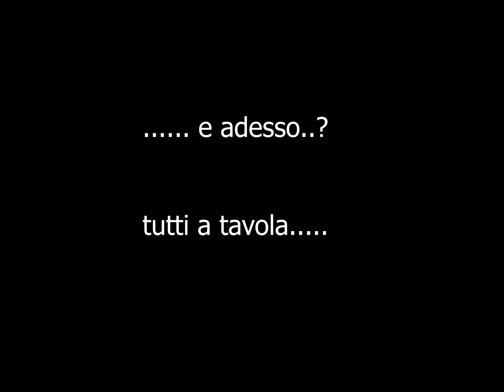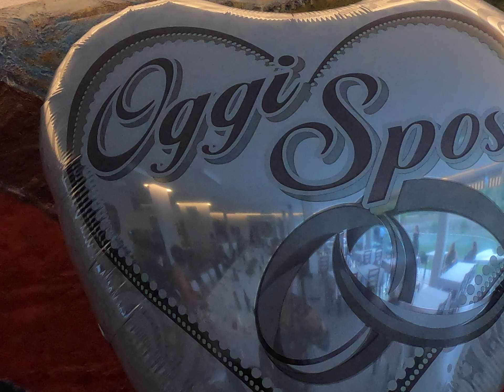MATRIMONIO FRANCO E TANIA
Ecco il matrimonio di Franco e Tania e di tutti gli invitati. Abbiate pazienza per la scarsa regia, il montaggio scadente ed il tecnico audio di scarsa fantasia.
Per il vostro prossimo matrimonio andrà meglio